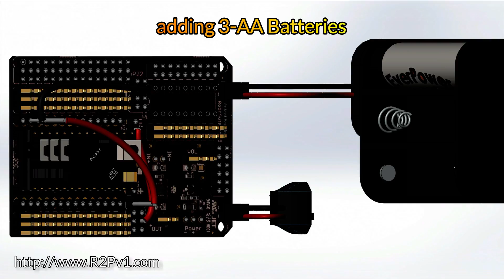Powering the RoboGuts +PICAXE28X2 +4 5V 3-AA cell Battery Pack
Use any MCU chip or module ... build all sorts of robots and animatronics systems that talk and sing in any language!

RoboGuts™ S.T.E.A.M. education program for schools is a RoboGuts™ circuit board, lessons and 3D printed parts

Intelligent Content for 3D Printing Learn to make fun stuff, or invent something new, or even make your own RoboToons characters!

RoboGuts™ S.T.E.A.M. education program where teachers only help students find answers and solve problems